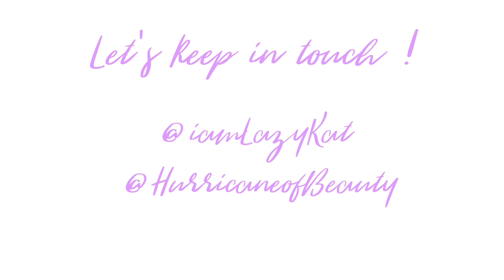☆ MY EVERYDAY MAKEUP ☆ with Hurricane Of Beauty ♡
- Urban Decay x Gwen Stefani palette blush : sold out